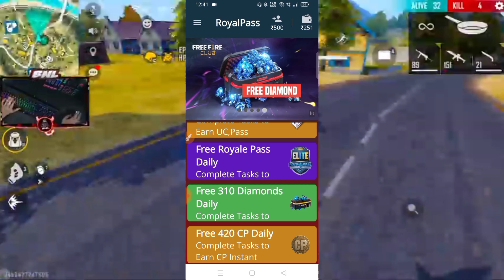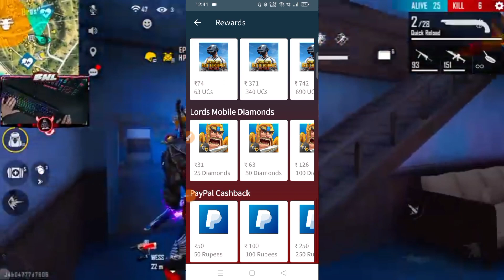FFIC FREE REWARDS REDEEM CODE + GLOOWALL SKIN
App
Code:F939CE79

1.Garena Free Fire Indonesia
2.Garena Free Fire Brazil
3.Garena Free Fire Brasil
4.Garena Free Fire India
5.Garena Free Fire Singapore
6.Garena Free Fire Thailand